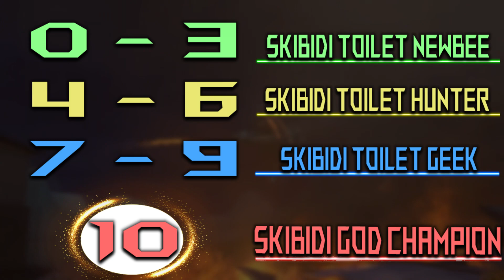Guess the SKIBIDI TOILET characters: [episode 6] **Squint Your Eyes**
Let me know how many did you get?